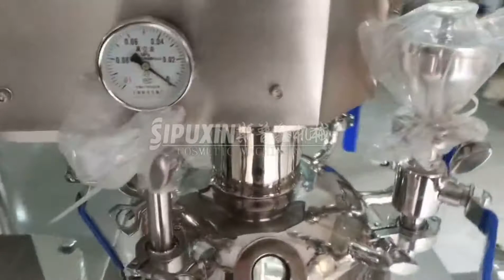5L bottom insert high shear vacuum homogenizer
5L bottom insert high shear vacuum homogenizer

Our modern factory in Yangzhou occupies 10000+ square meters, Guangzhou office occupies 6000+square meters, we have advanced manufacturing and testing equipment, such as highly precise cutting, drilling,. tapping, shearing, bending, polishing,sprayer painting machine. Through CAD computer-aided and 3D dynamic simulation, we are capable of optimizing the effect of the whole production process, easily making clients clear about the whole project, and bringing clients professional, innovative and perfect product effect. Our professional sales team is able to help you select the most suitable model equipment, 500 designs in modern showrooms for you to choose. And we are able to customize new equipment according to your special request.